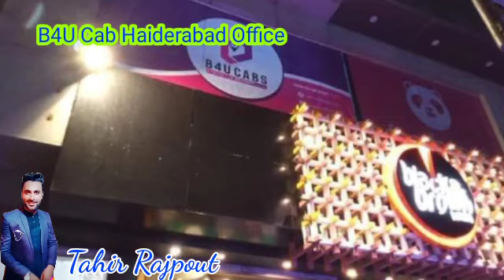B4U Cab Office Haiderabad Pics ll B4U Global ll Online earning ll Tahir Rajpout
join b4u global with this link